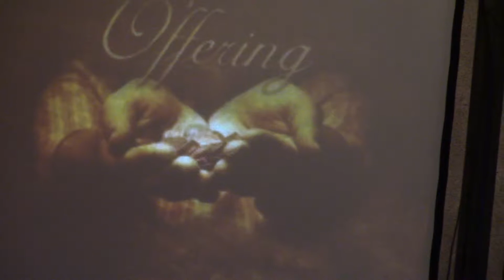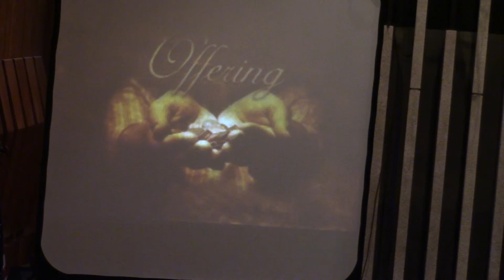1/25/2015 Champaign FUMC First Service Part 2